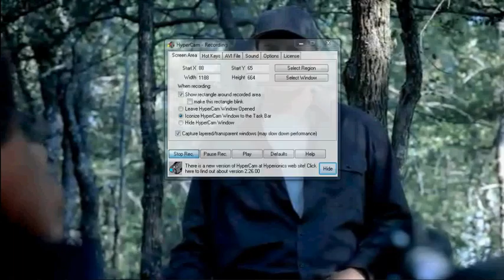epic troll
lol